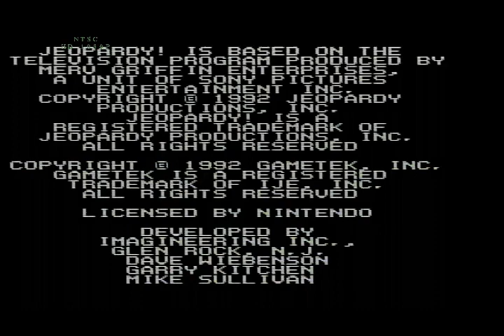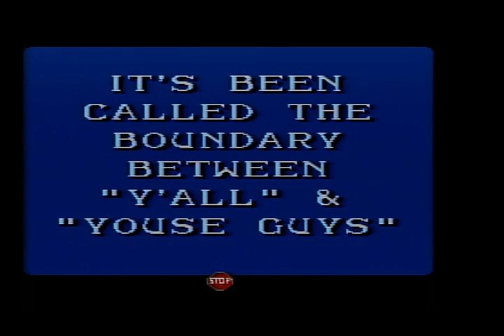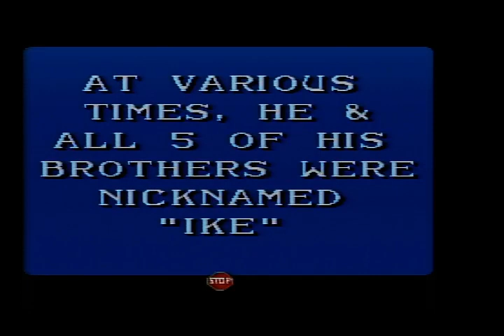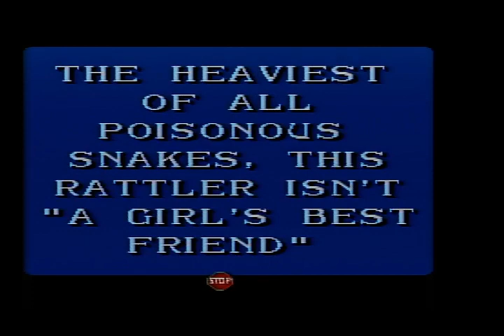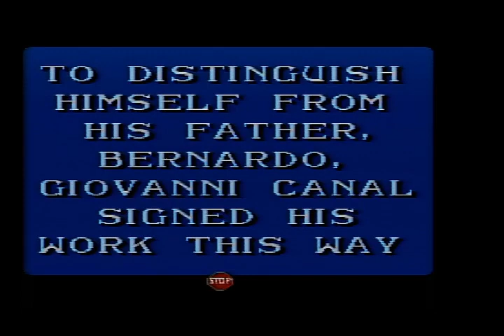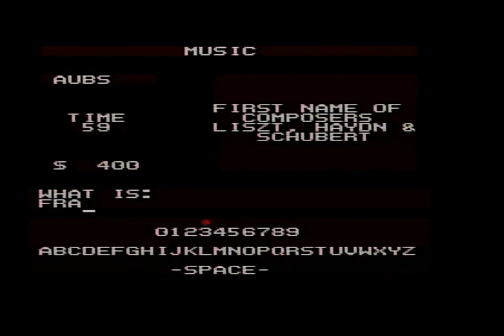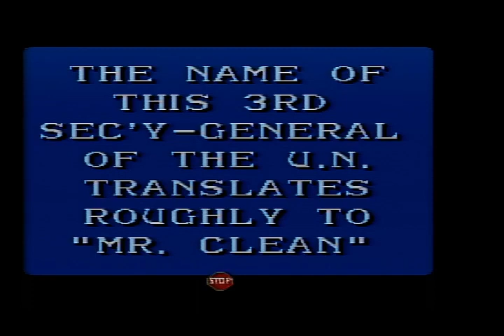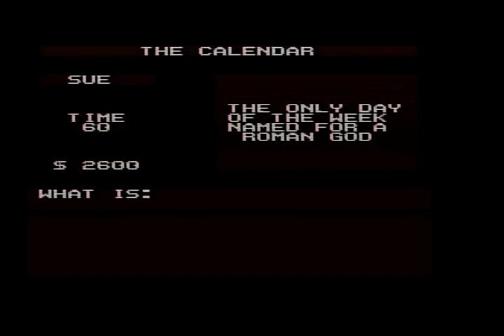2023 Birthday Special for Jason Marsden (Part 30)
Here is the next part, in which the next game will be Jeopardy! for the SNES. How will I do? Watch to find out, and Part 31 will be up next.